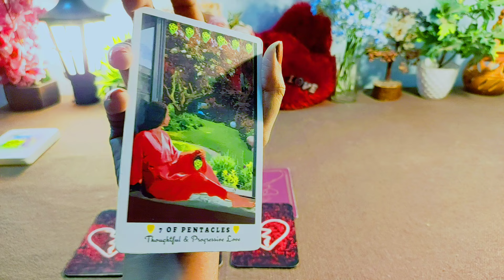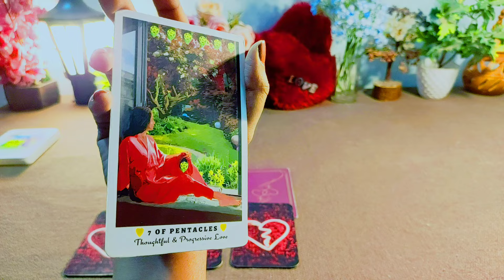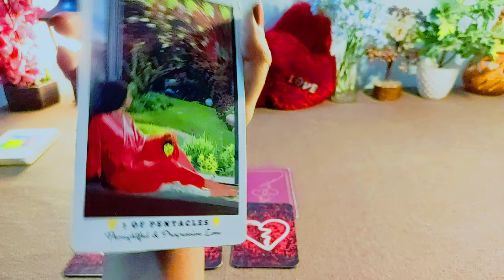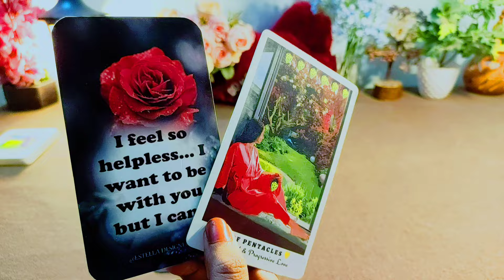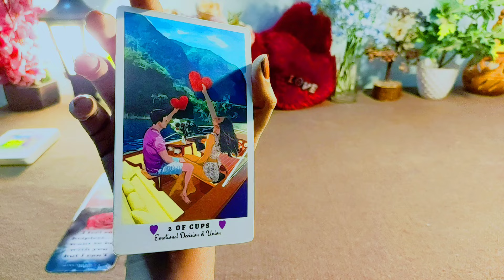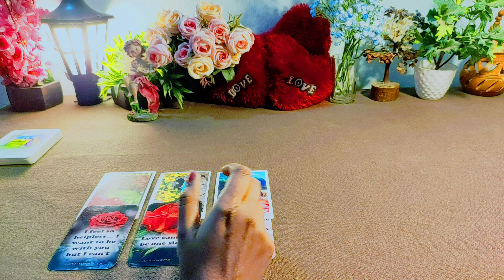💞 Aries ♈ CURRENT FEELINGS / Channeled Messages 🎁 RECONCILIATION READING ♥️🧞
Hy friends, this is a pick a card reading on 💞 Aries ♈ CURRENT FEELINGS / Channeled Messages 🎁 RECONCILIATION READING ♥️🧞